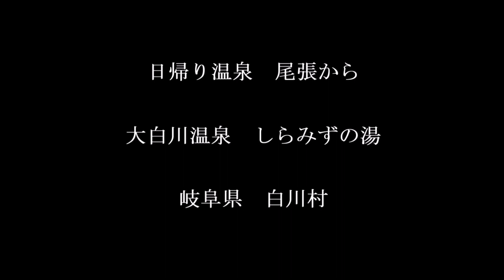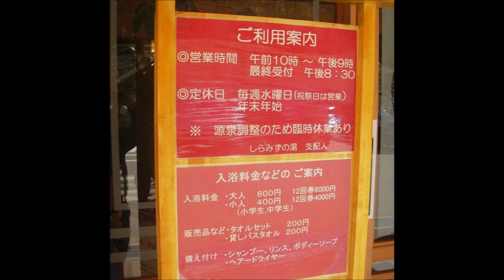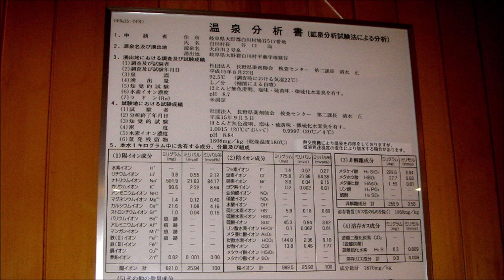日帰り温泉 尾張から 大白川温泉 しらみずの湯